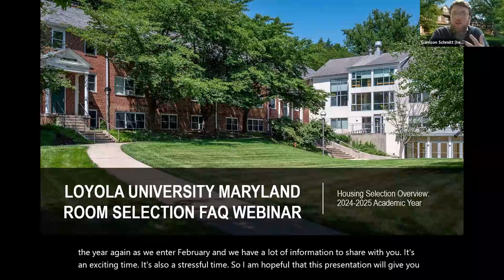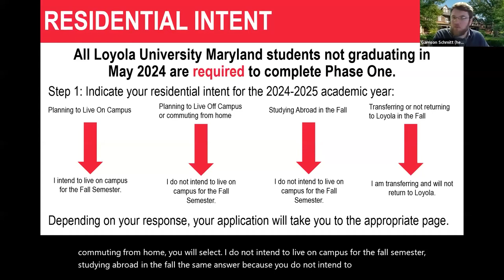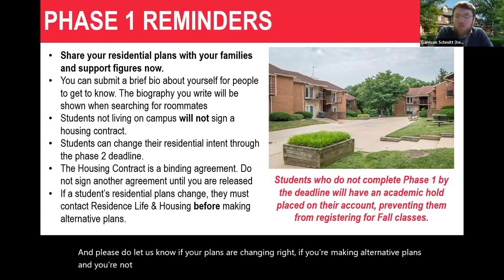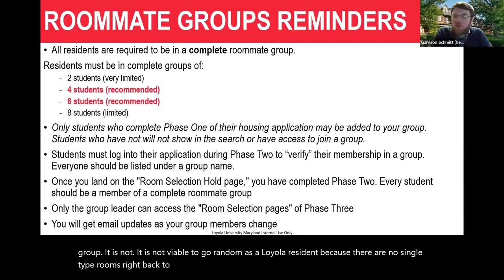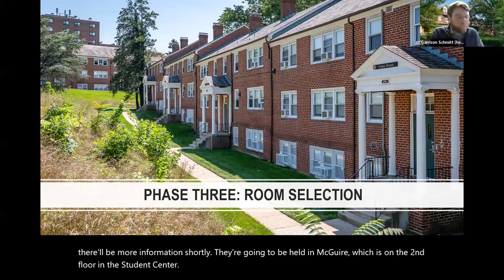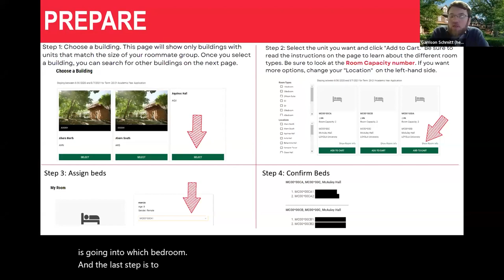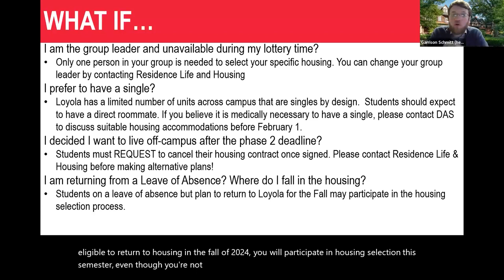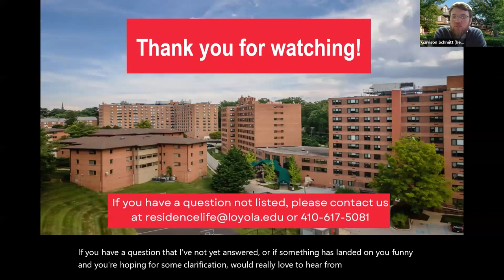Loyola University Maryland 2024-2025 Housing Selection Webinar & FAQ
A requirement of *ALL* Loyola University Maryland undergraduate students, learn about the 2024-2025 returning student Housing Selection process the upcoming academic year.